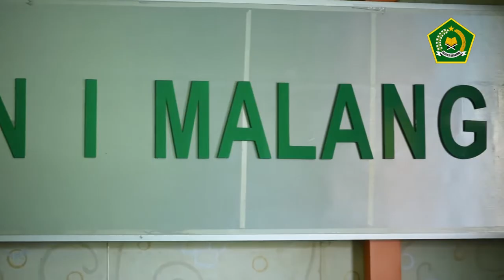SISWA PENERIMA PIP MADARASAH